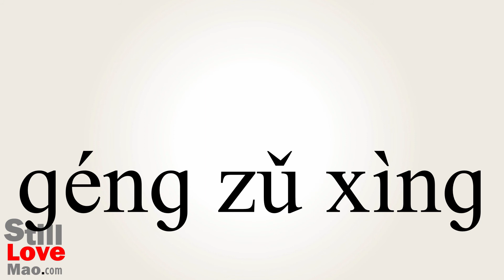How to Say Obstructively in Chinese